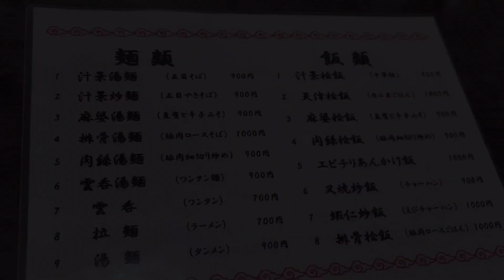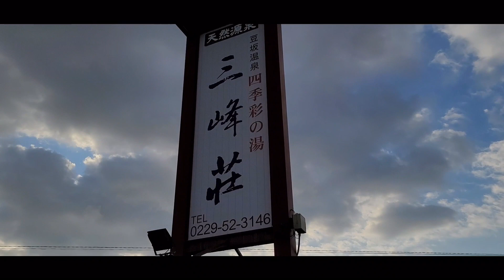《地元に愛された町中華！！》宮城県大崎市古川「福建楼」麻婆湯麺⭐︎最高です😀トロミ弱め旨味充分の町中華的麻婆スープ！原点回帰的美味しさ！特に麺とスープの組み合わせに改めて感動！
福健楼「肉絲湯麺」

福健楼「冷し中華」

福健楼「五目かたやきそば&エビチャーハン」

福健楼「五目そば」

福健楼「拉麺」